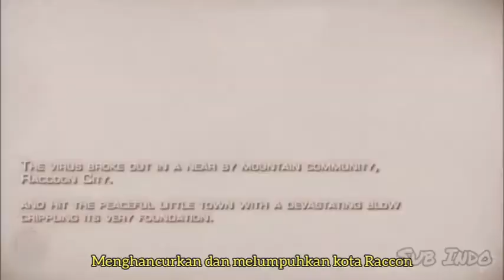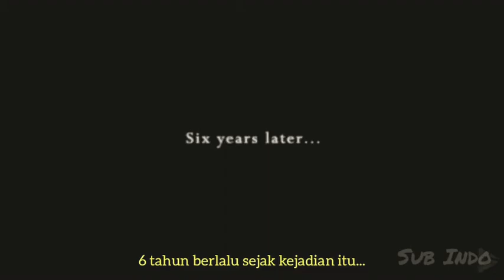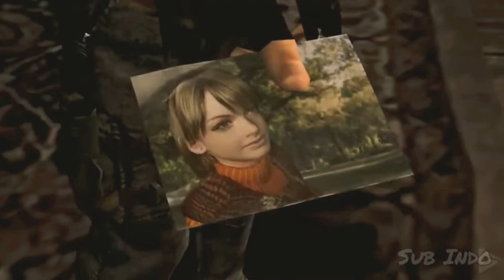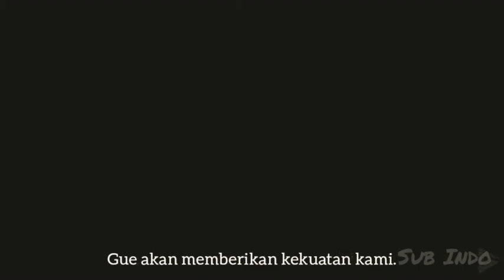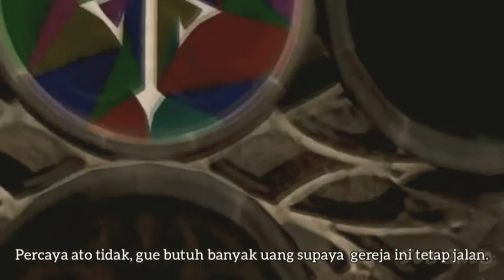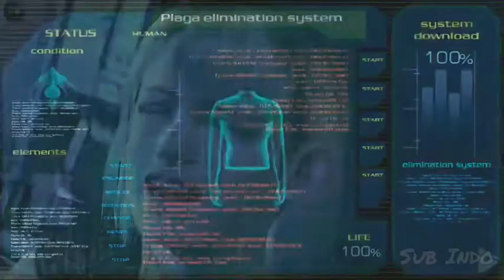Resident Evil 4 Subtitle Indonesia / Leon Story